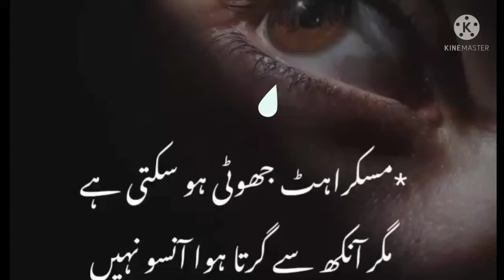True lines sad WhatsApp status 🥀🥀🤐🤐🤐